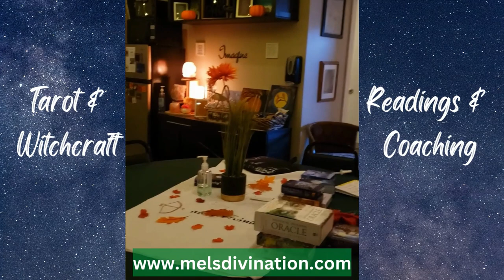Sex it's an Energy Exchange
Today we talk about sex, sexual contact and the way it affects our personal energy fields. This is an 18+ video. It is meant for education and NOT for any kind of adult type of entertainment. If you have any kind of traumas or triggers around discussions of sexual acts even when not explicit, I recommend you skip this video.